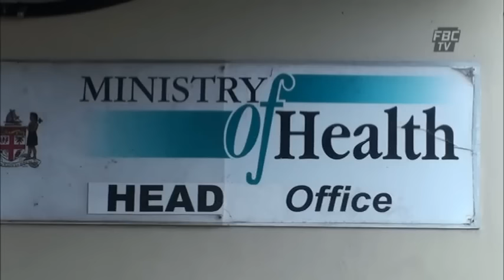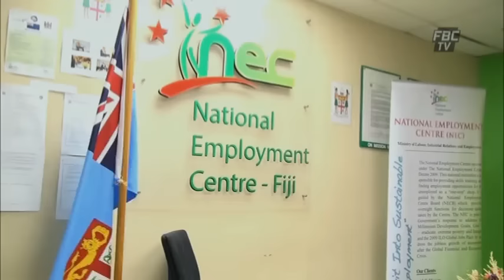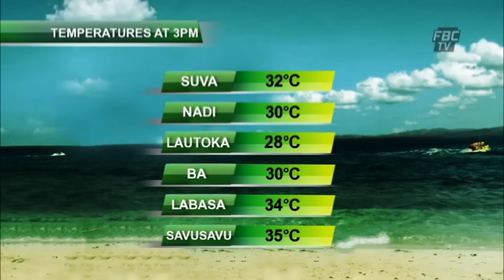FBC News 6pm 11 02 16